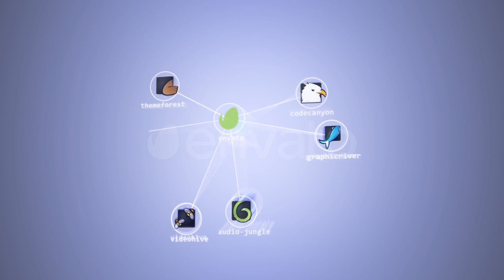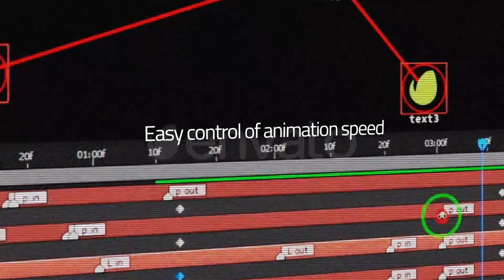Central Connection | VideoHive Templates | After Effects Project Files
Features
Easy to Use
Full control
Animation control
Video Tutorials
Color Controls
100% After Effects
No Plugins Required
Compatible: AE CS5+
Customer Support
Free Updates